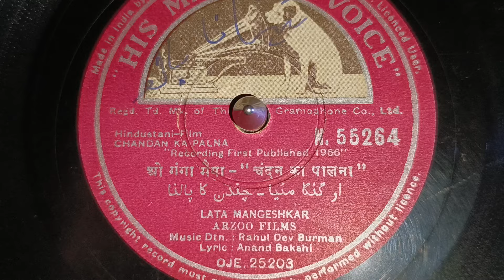78 RPM Shellac Record | Old Hindi Film Song | USB Recording | O Ganga Maiya | Chandan Ka Palana 1966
Song : O Ganga Maiya
Movie: Chandan Ka Palana 1966
Singer: Lata Mangeshkar
Lyrics: Anand Bakshi

Played on: Audio Technica Record Player Model no. AT-LP120XUSB
with Compatible Audio Technica Cartridge no. AT-VMN 95SP for playing 78 RPM records only